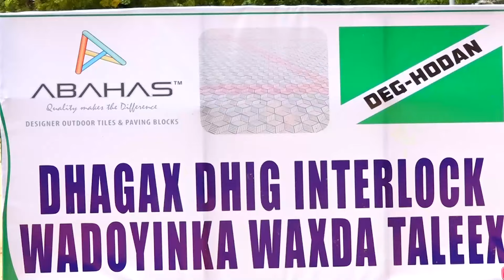Guddoomiye Cali Fahle "Shacabka Hodan lacagaha lagu dhiso Interlock iyaga ayaa jeebkooda ka bixiyo,